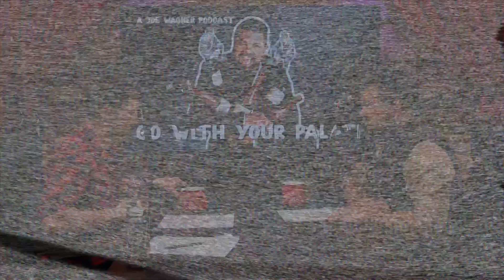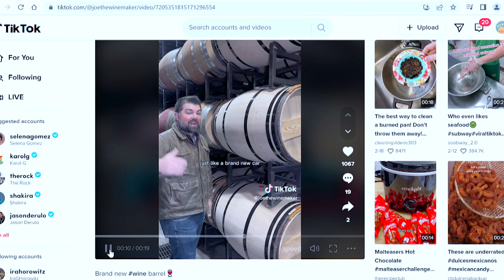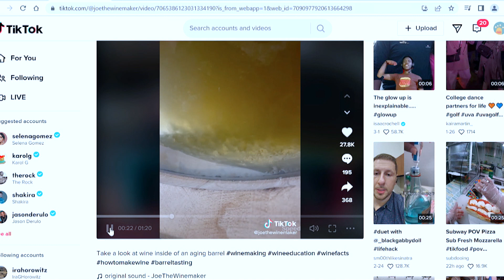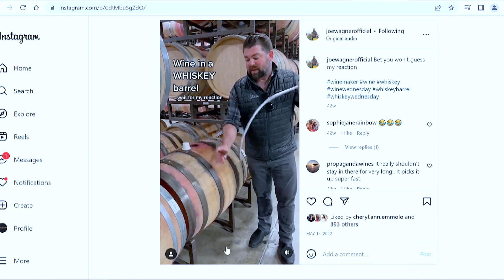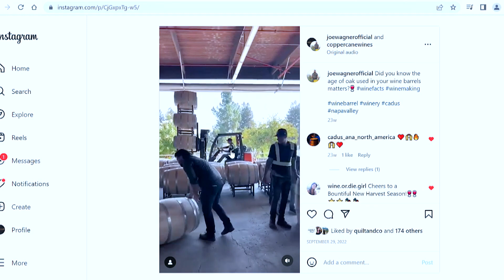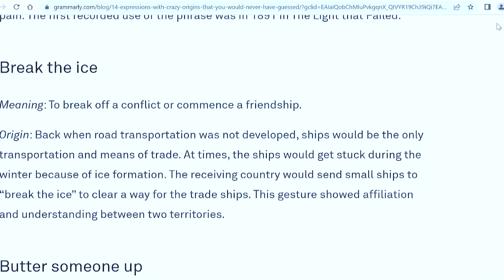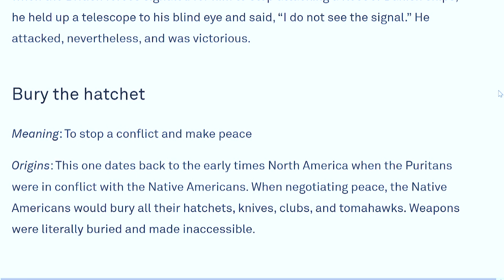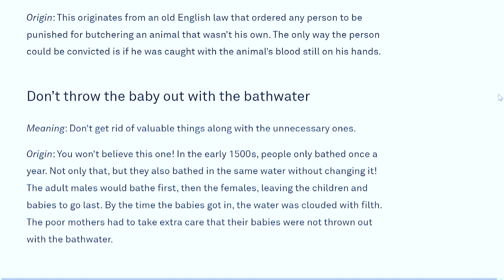E12 Barrel Of Fun | Joe Wagner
Join us on this episode of Go With Your Palate as we discuss wine barrels, cocaine bears, and soup to nuts. Stay until the very end for another story of a horrible boss.

0:00-Intro
1:30-Cocaine Bear
9:55-Wine Barrels
37:43-Origins Of Sayings
50:55-Horrible Bosses